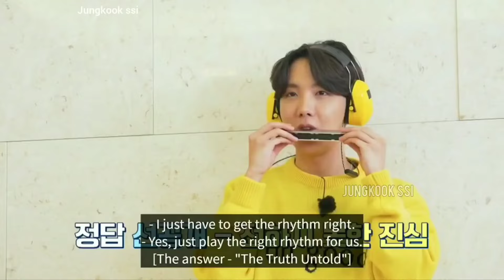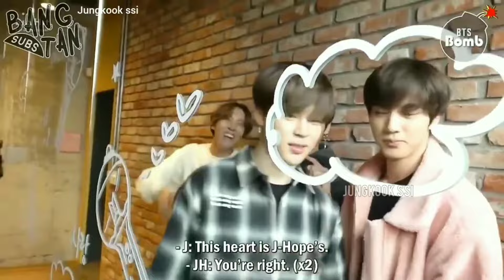2Seok being Funny and Chaotic [ BTS Jin and Jhope]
BTS 2seok funny moments

❥ Faqs:
- what's your name?
annie
- what program/app do you use to edit?
iMovie and inshot
- when did you become an ARMY?
march 2017
- who's your bias?
jimin
i live in canada but i am originally from india
i am in my early 20s lol T_T

❥ credits